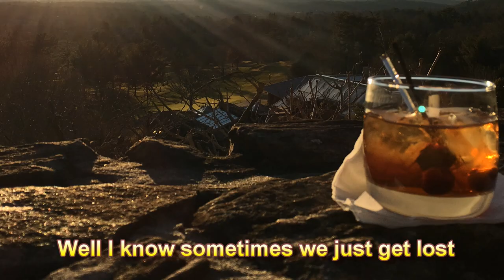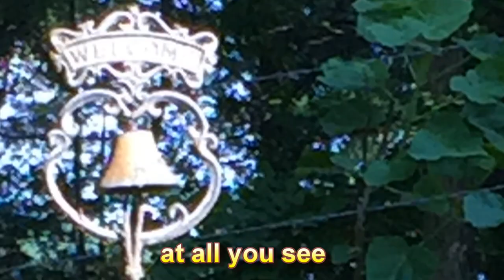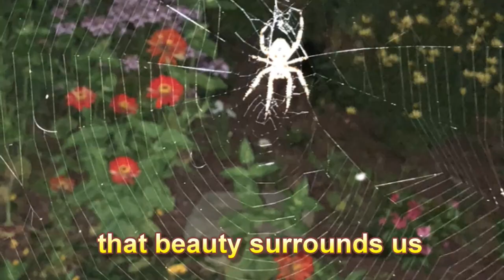Kevin Dolan-The Journey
The Journey is cut #9 from Kevin's upcoming album Burning Bridges.  It is a message song that reminds us all to "stop and smell the roses".  It was written and produced in Kevin's studio (Shake Rag Recording) in beautiful western North Carolina.